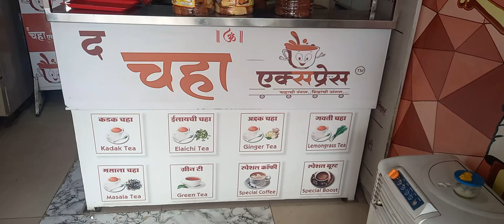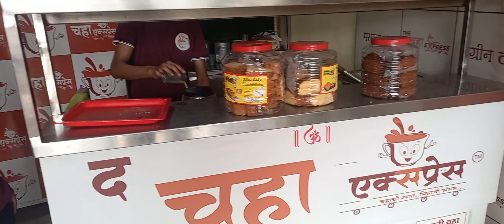the chaha एक्सप्रेस dighi 411015